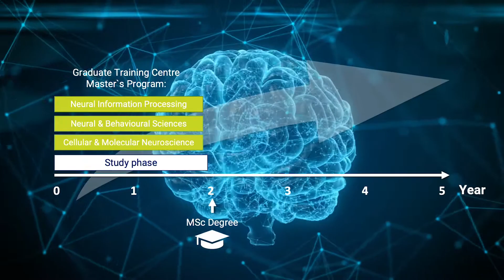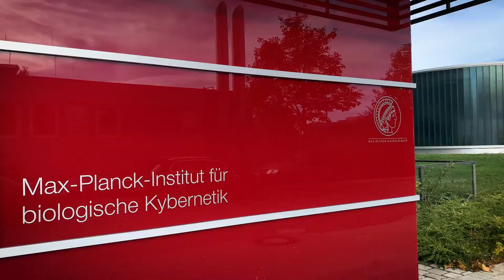5-Year MSc/PhD Program in Neuroscience in Tübingen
CALL FOR APPLICATIONS!
Are you interested in Neuroscience? Apply for the combined 5-year MSc/PhD program of the International Max Planck Research School for the Mechanisms of Mental Function and Dysfunction in Tübingen/Germany. MSc Scholarships are available!
Application period: October 1 - November 30, 2022